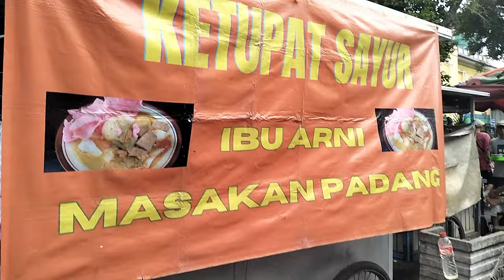LAPAK BATU AKIK BONGKAHAN JATINEGARA